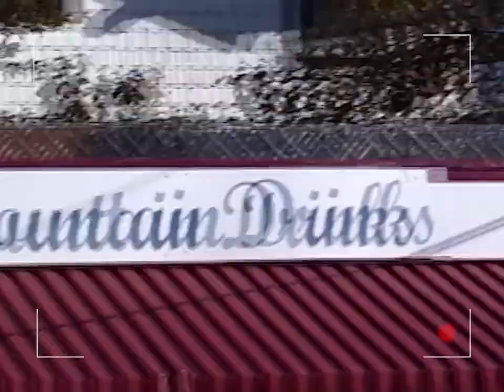A Day in the Life w/ Ama Elsesser — Short Stories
We spent a day-in-the-life with actress and model Ama Elsesser as she visited a laundromat, a market, and some iconic LA spots. This is her Short Story.